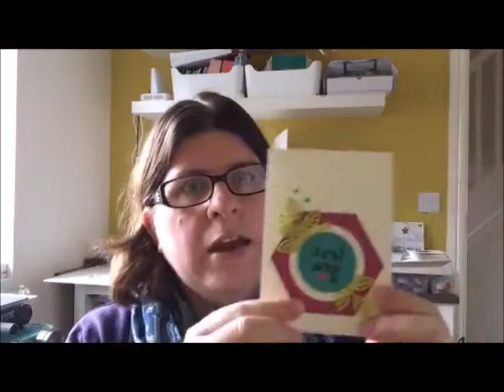Funky Frame Card Using Stampin' Up! In Colours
Fun Card using the new In Colours to create a funky frame and quick card using my Stampin' Up! supplies. Plus general chat & updates from Stamping With Val.

Don't forget to Request A Copy Of The New Stampin' Up!

Pinnable Images
Easy Online Shopping
Great Customer Service & Rewards
Newsletter Subscription With Free Tutorials
Stampin' Up! Catalogue Requests
Details On Shopping At A Discount

To shop STAMPIN’ UP!

APRIL VIP Stampers Reward Code: U7NYEABR
You Can Join My Stampin’ Up!